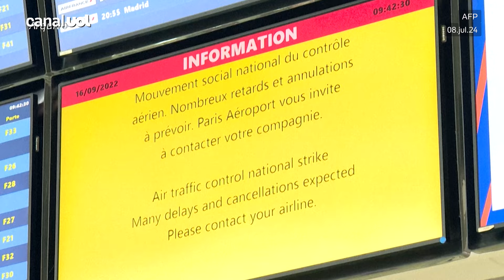Paris: Sindicatos convocam greve nos aeroportos às vésperas dos Jogos Olímpicos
Os sindicatos dos aeroportos de Paris CGT, CFDT, FO e UNSA convocaram uma greve para 17 de julho, nove dias antes do início dos Jogos Olímpicos de Paris. Eles exigem que todos os funcionários recebam um bônus, denunciando 'decisões unilaterais da administração executiva de pagar uma bonificação a apenas parte do pessoal'.